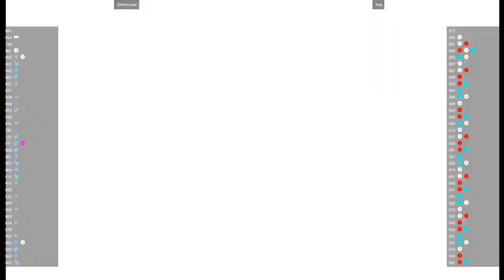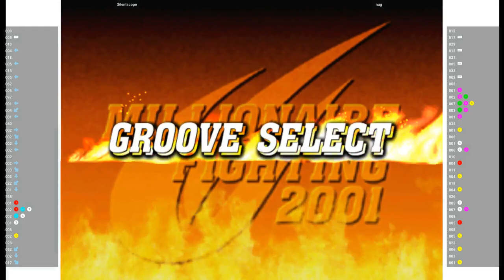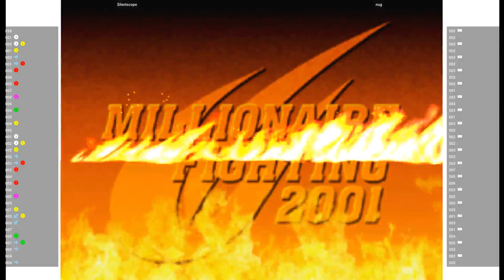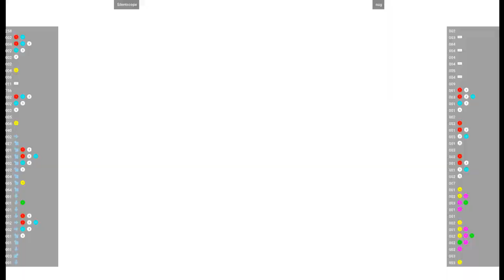CVS2 🕹 $ilentscope VS nug